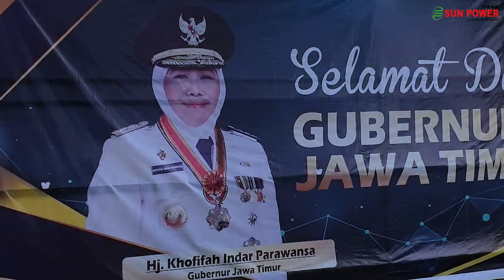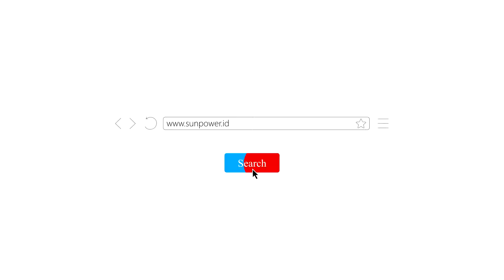SUN POWER CERAMICS BEING PARTICIPATED AT SOUTH KALIMANTAN & EAST JAVA 2022 TRADE MISSION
Kolaborasi perdagangan antara pemerintah Jawa Timur dan Provinsi Kalsel telah menjadi sebuah langkah besar dalam upaya meningkatkan transaksi dagang dari kedua daerah untuk meningkatkan ekonomi pemerintah daerah.

Berkolaborasi Bersama Untuk Ekonomi Bangsa.